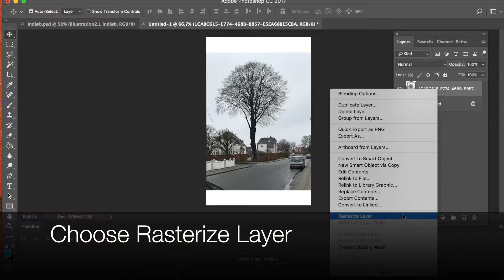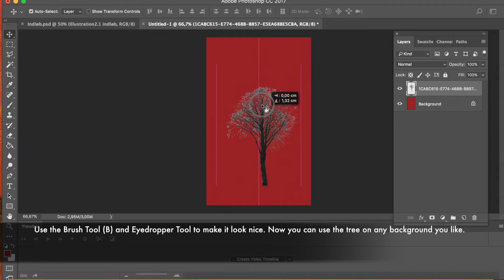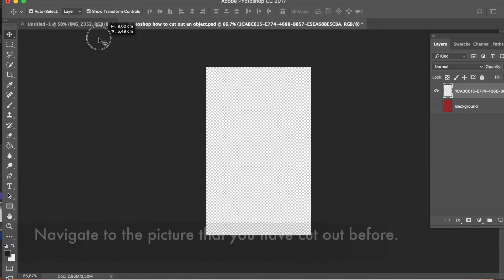Photoshop how to put two pictures together 2017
Photoshop 2017 Mac - The fast Way - The easy Way